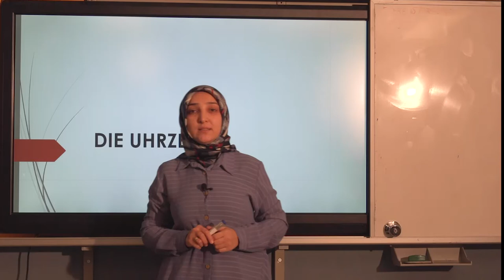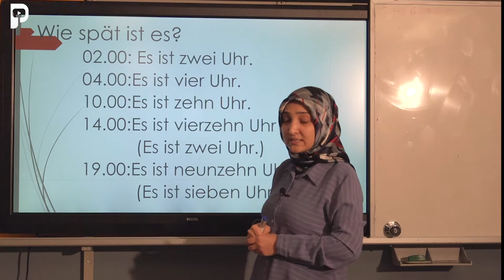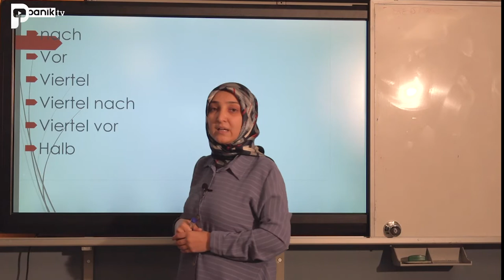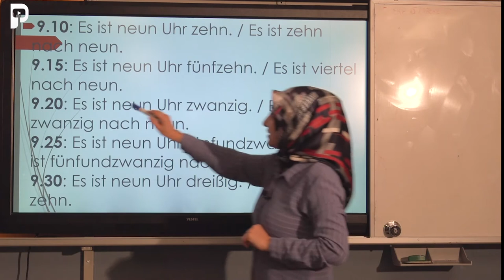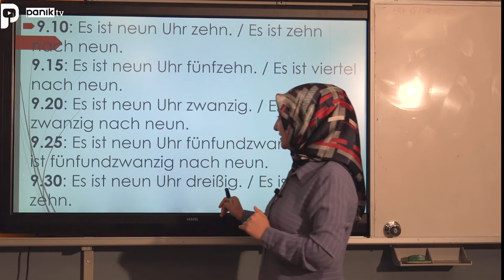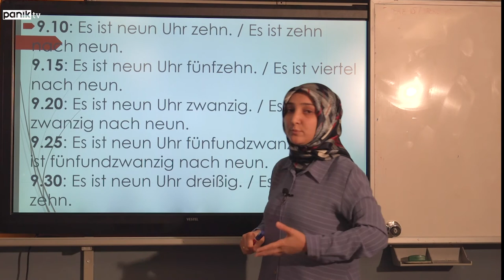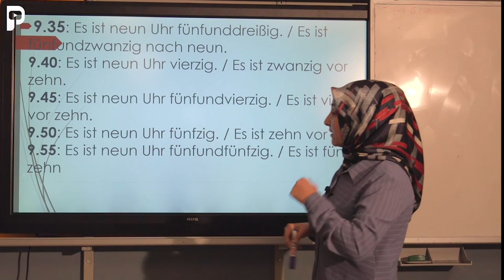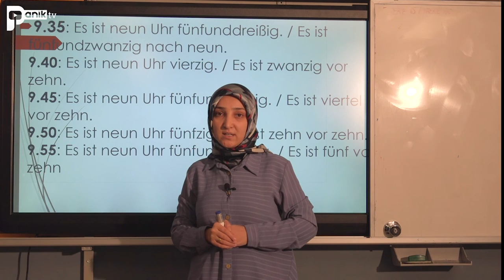Almanca dersi Saatler